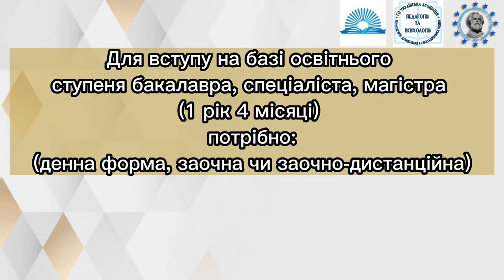Інструкція зі вступу в магістратуру на спеціальність 013 Початкова освіта (ПФ, НПУ, 2022)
Педагогічний факультет НПУ імені М.П.Драгоманова створив інструкцію зі вступу в магістратуру на спеціальність 013 Початкова освіта!

Чекаємо на тебе!